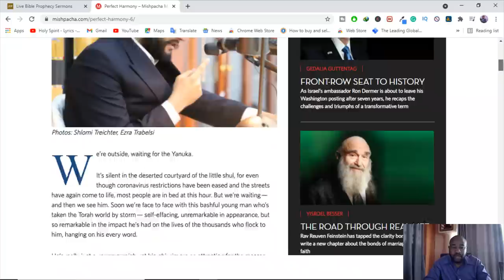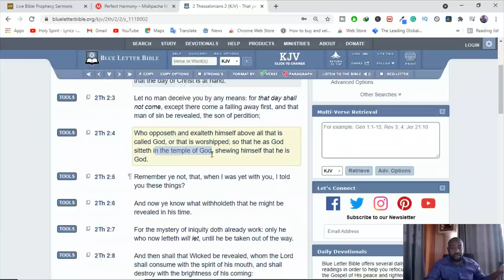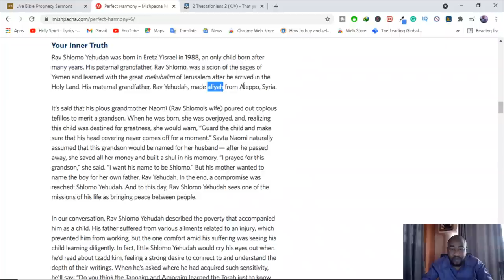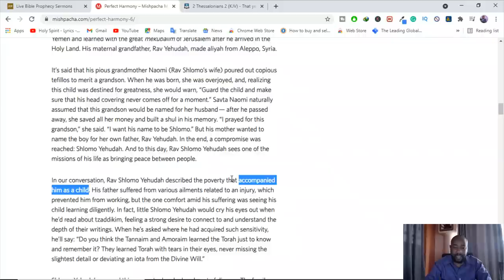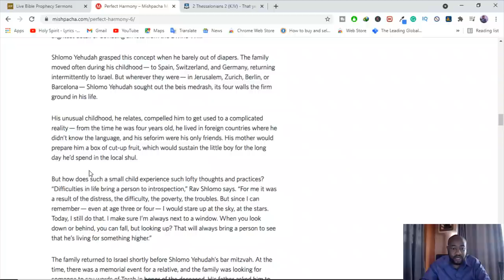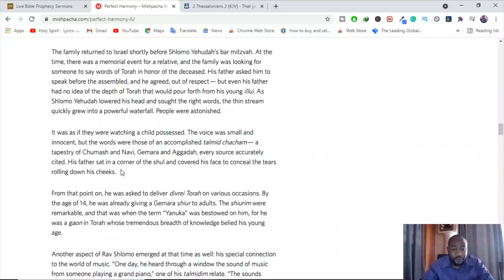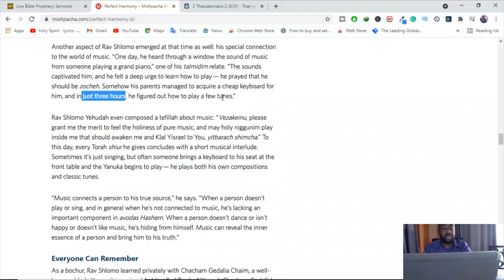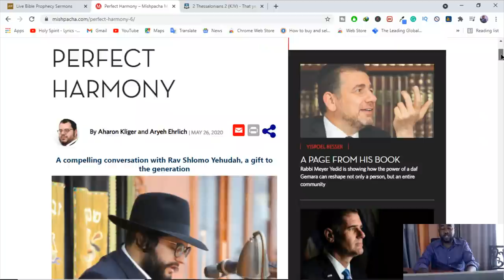Jizkiahu Ben David Biography From Childhood - New Jewish Messiah!